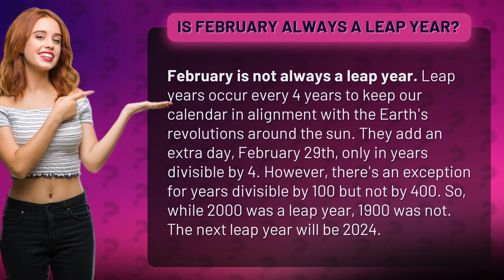Is February always a leap year?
Leap Year Explained: Is February Always a Leap Year? • February Leap Years • Learn why February is not always a leap year and how leap years help keep our calendar in alignment with the Earth's orbit around the sun. Find out the exceptions to the rule and when the next leap year will be.